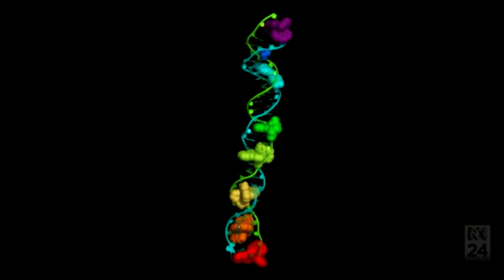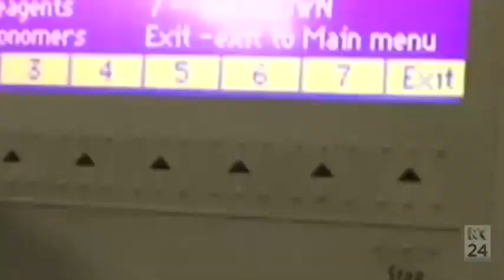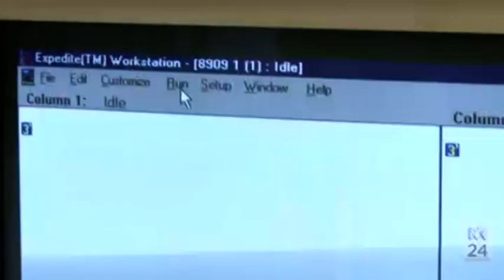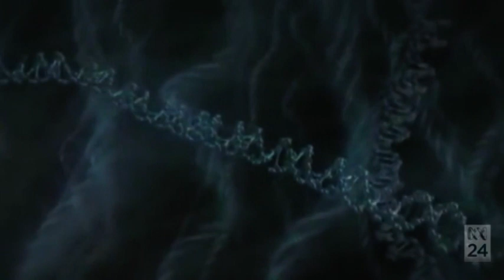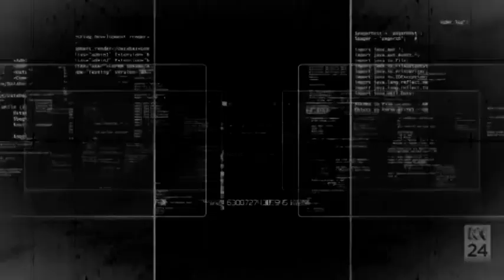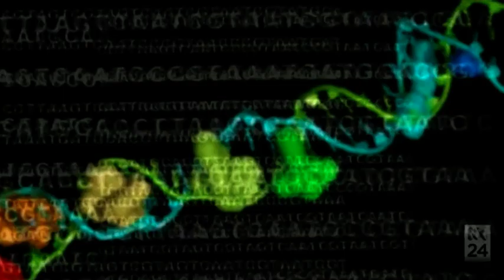Bio-hacking: Democratised science, or engineered viruses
As the technology to map, reproduce and tinker with DNA becomes cheap and accessible enough for a citizen lab to open in Sydney, regulators are worried about the potential for engineered viruses or super soldiers. Margot O'Neill investigates for Lateline.